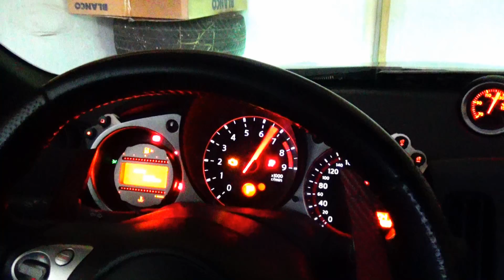PISKOLTY KEVINNEL DRIFTELTÜNK, MEGFORGATTA AZ AUTÓMAT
Instagramok:
 - petroo_mm
 - kevinpiskolty
 - orvosl
 - malatyinszkitamas